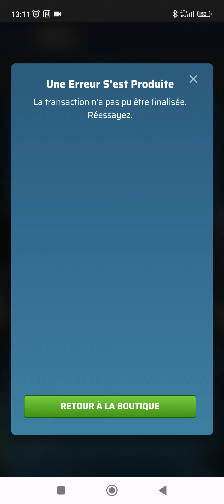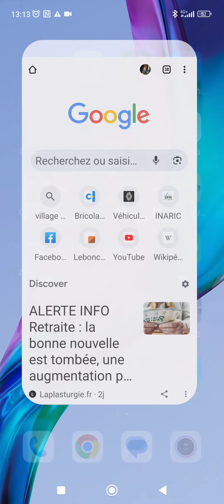récupérer pièces gratuites empire et puzzle